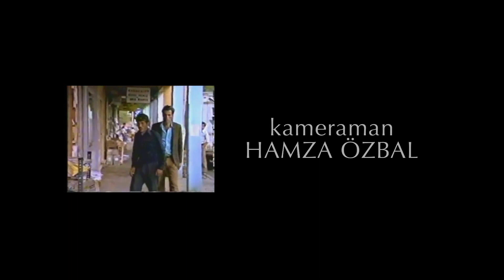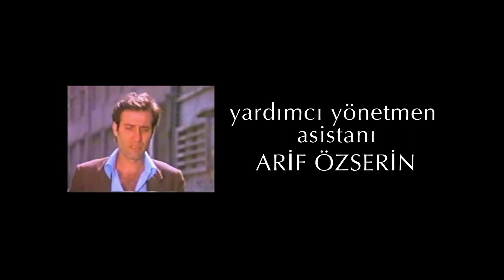Köşeyi Dönen Adam Türk Filmi | Adem, Herkese Büyük Bir Ders Veriyor!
Köşeyi Dönen Adam; başrollerinde Kemal Sunal, Meral Orhonsay ve Ali Şen'in rol aldığı Atıf Yılmaz'ın yönettiği Arif Keskiner'in yapımcılığını üstlendiği 1978 yapımı Türk filmidir.

Köşeyi Dönen Adam filminin konusu; ABD'deki amcasından kendisine büyük bir miras kaldığı haberi üzerine fakir odacı Adem (Kemal Sunal) birden mahallesinde ve çalıştığı yerde günün adamı olur.O zamana kadar kızı Şükran 'ı (Meral Orhonsay) vermeye razı olmayan babası (Ali Şen) Adem'in kayınpederliğini kabul eder.Bir süre sonra Amerika'dan miras gelir.Ancak sandığın içinden çıkan bir eşektir.Bunun üzerin mirastan beklentisi olanlar ademe sırt çevirirler, Adem de onlara oyun oynar. esas filmin Konusu budur

Oyuncular; Oyuncular: Kemal Sunal, Ali Şen, Meral Orhansoy, Devrim Parscan, Dinçer Çekmez, Ünal Gürel, Saltuk Kaplangı, Ömer Ekmekçi, Günay Güner, Yusuf Çetin, Gülten Ceylan, Reşit Çıldam, Asım Par.